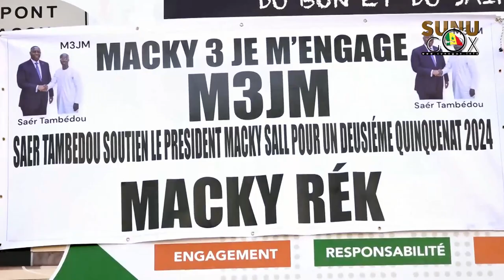le mouvement M3JM(Macky 3 je m'engage) s'engage à porter la candidature de Macky Sall pour 2024